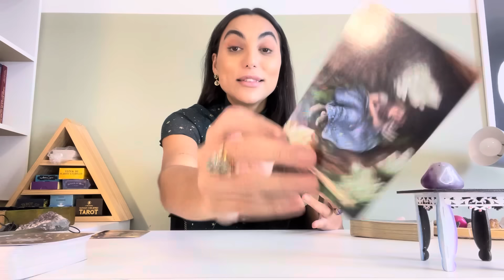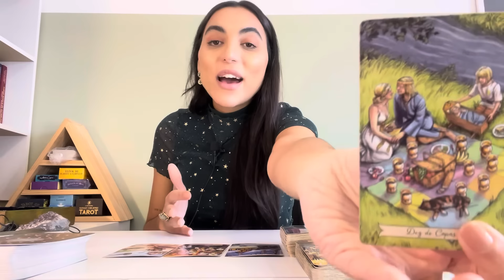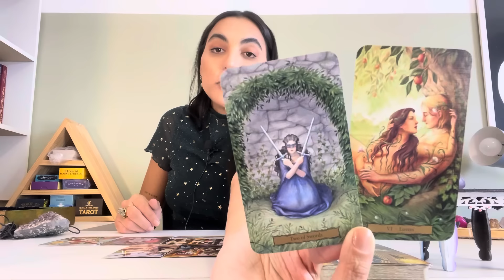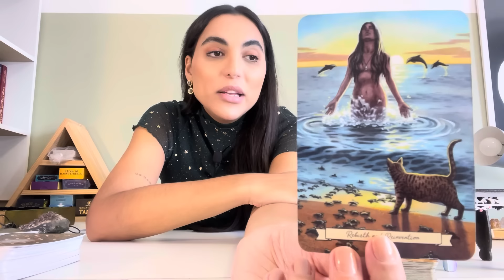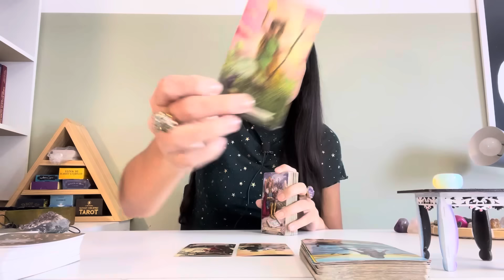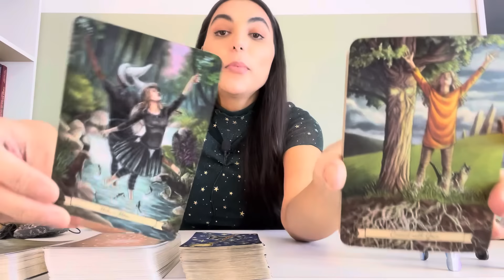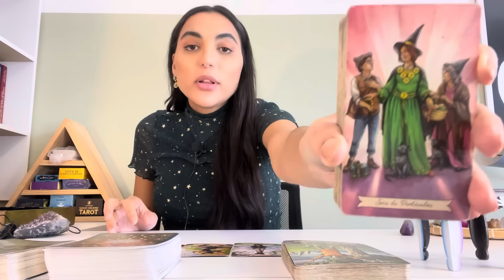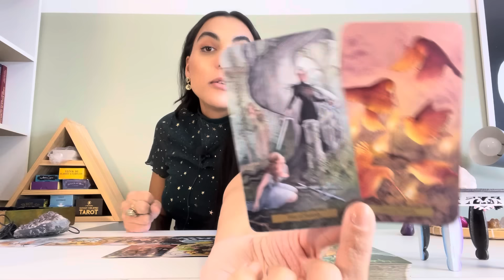De Arrepiar! Isso Será Manifestado Na Sua Vida! Você Vai Se Surpreender!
Leitura de oráculos atemporal e intuitiva. Considere a partir do momento em que este video chegar até você.

TEMA: Receba a orientação que pediu a Deus! Multipla escolha.

Minutagem:
OPÇÃO 01 (Ágata Roxa) -  03:03
OPÇÃO 02 (Pedra da Lua) - 29:11
OPÇÃO 03 (Quartzo Rosa) - 59:11

Isabelly/Wourhan
Irradiar-se ☀️